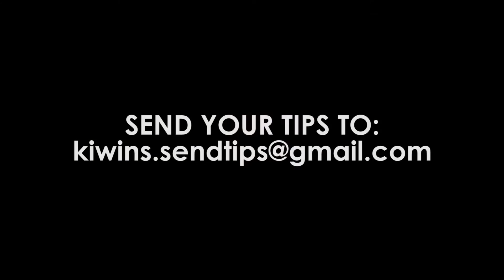CNH KIWIN'S DCON 2018 EP.1